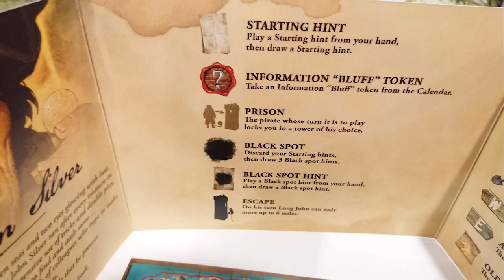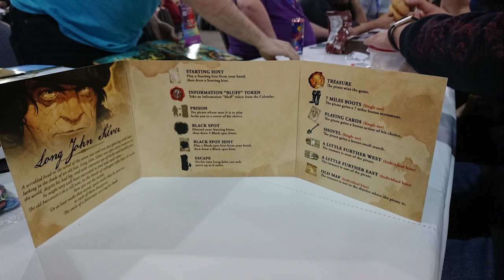Treasure Island (2018) - GeekNights Presents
Tonight on GeekNights, back from PAX Unplugged (which live streamed one of our panels), we review Marc Paquien's wonderful Treasure Island (2018), which we both played for the first time at PAX.